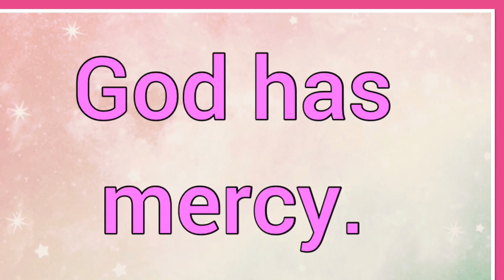Anaís | Name Origin Meaning